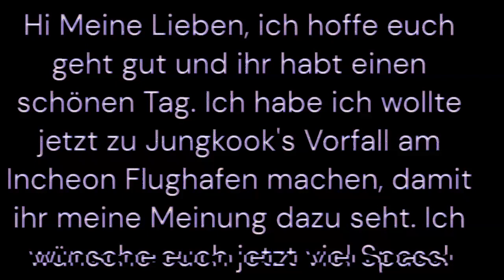Jungkook wieder zurück in Südkorea von sein Reise aus LA.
Ich habe dieses Video gemacht um zu zeigen, das heutzutage keine richtige Sicherheit mehr für Jungkook gibt, das Bighit langsam mal für höhere Sicherheit für Jungkook sorgen sollten.
Wenn ihr noch mehr Videos wollt, Folgt mir gerne. ich würde mich sehr freuen. Eure Fabienne